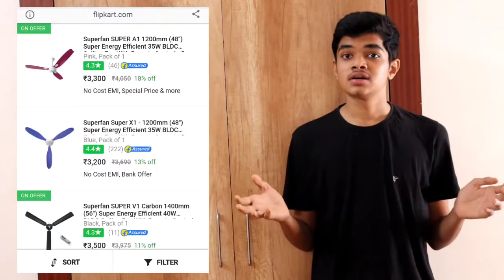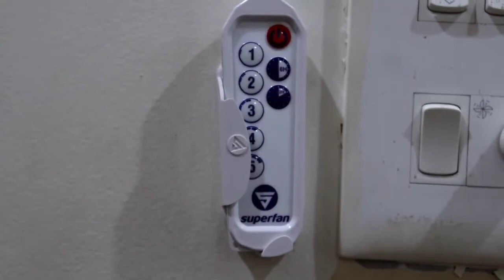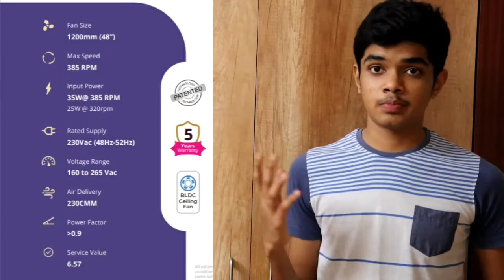Superfan BLDC Ceiling Fan Review| Science On Tech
A review by Science On Tech on Superfan Ceiling Fan. It is a detailed review from unboxing to the features of Superfan. Thanks to @Science On Tech for this wonderful review.

The following are the contents of the video:

0:00 - Introduction
1:05 - Energy efficiency
3:48 - Durability
5:02 - Remote
7:02 - Design & colours
7:56 - Models
9:10 - Colour customization
9:36 - Warranty and Conclusion

Superfan is India's first Super Energy Efficient ceiling fan that consumes only 35W. It saves over 56% through its patented technology and comes in 10+ fun colours.